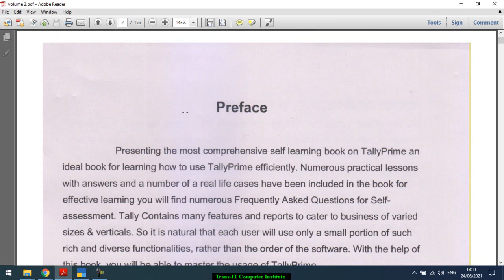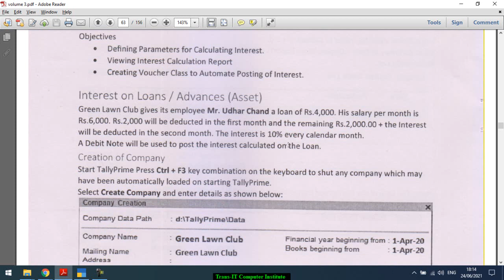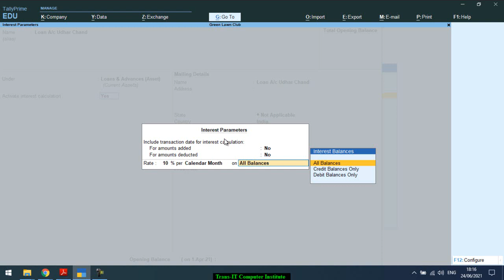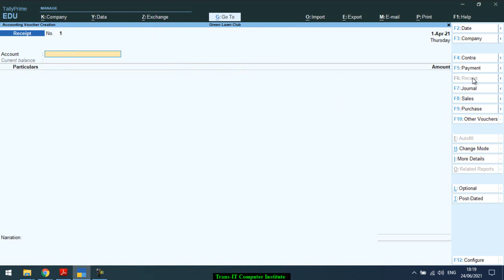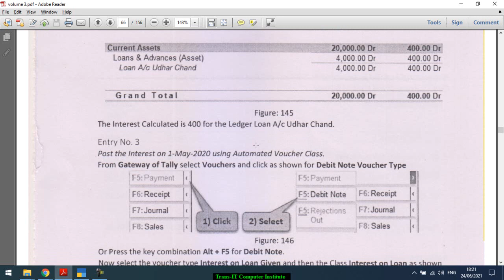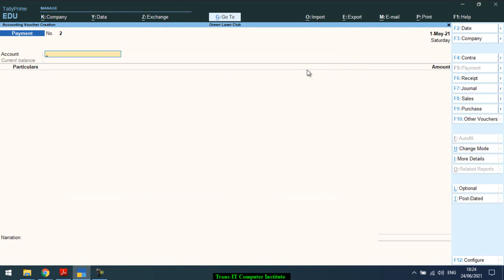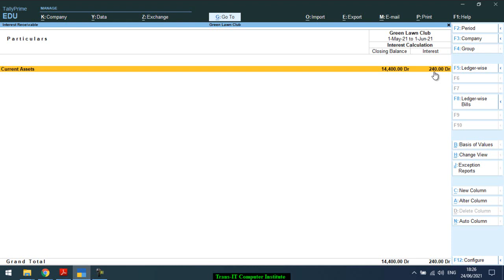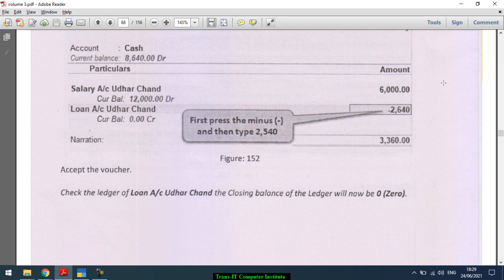Volume 3.9 Interest on Loan Given (Compound Interest)